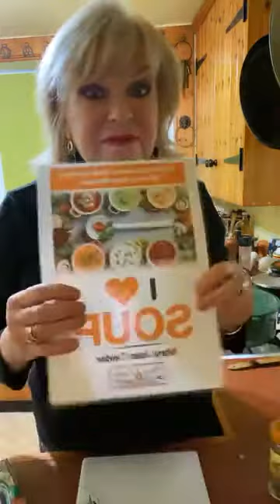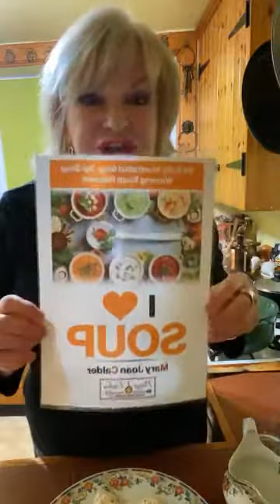PLANT BASED STEW AND DUMPLINGS